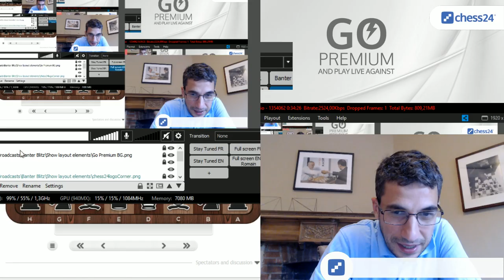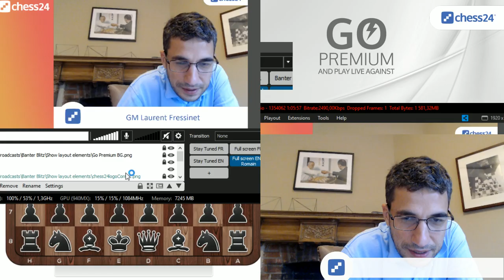Banter Blitz with GM Laurent Fressinet - July 26, 2019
Grandmaster Laurent Fressinet play blitz chess against Premium users while talking about his moves. Go Premium to challenge them in their next show